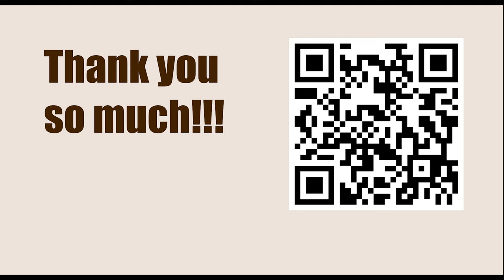Salomon Flohr vs Jose Raul Capablanca, Mosca 1935 || ISRAEL GELFER (Positional Chess)